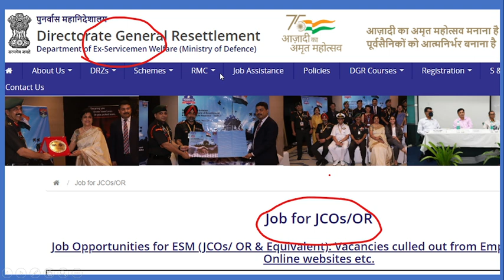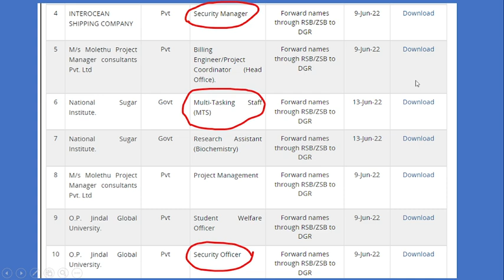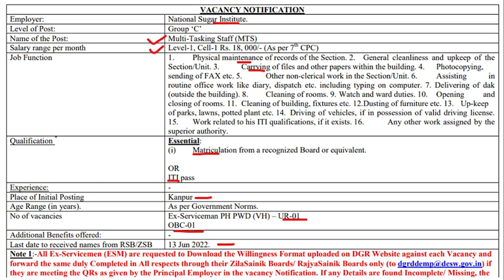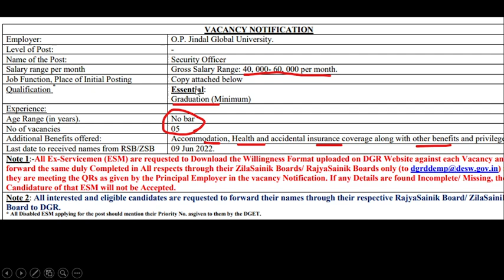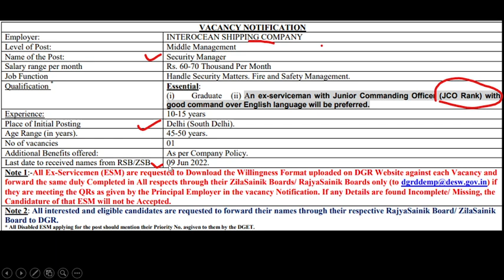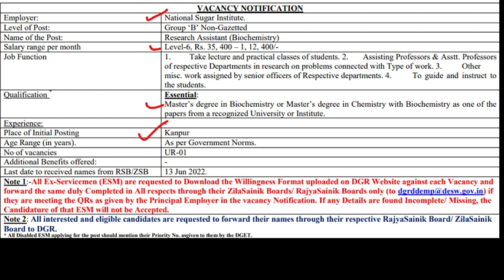केवल JCO|OR की भर्ती 2022 | MIN 15 साल सर्विस वाले सभी करे अप्लाई | ex servicemen job | ARMY/NAVY/AF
MIKE USE - BOYA BY M1  - PRICE 700 APROX

100% EX- SERVICEMEN JOB/ ONLY FOR EX-SERVICEMEN JOB
BEST JOB

IMPORTANT LINKS

NOTIFICATION-

APPLY LINK-